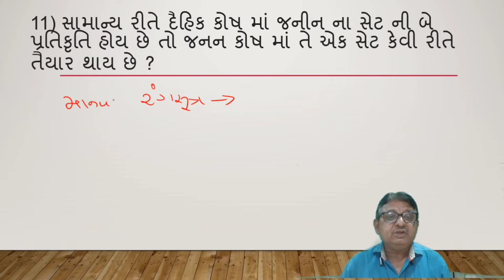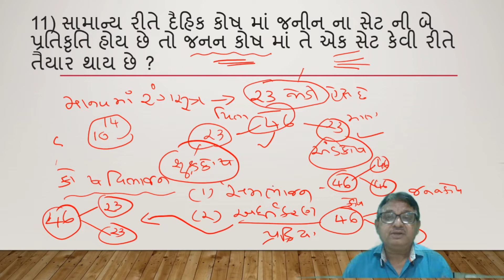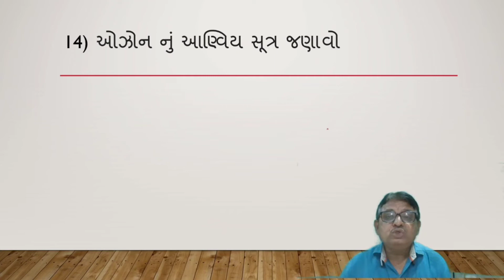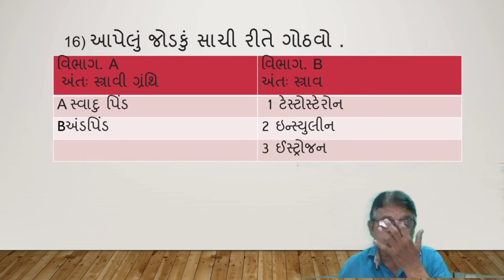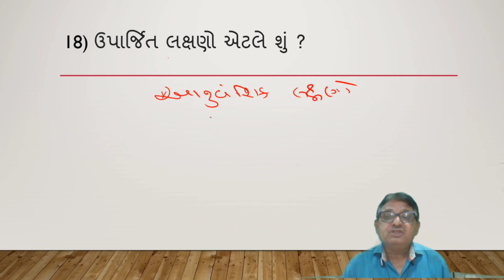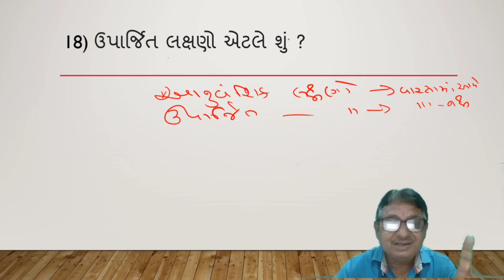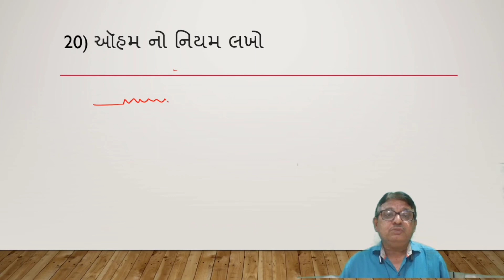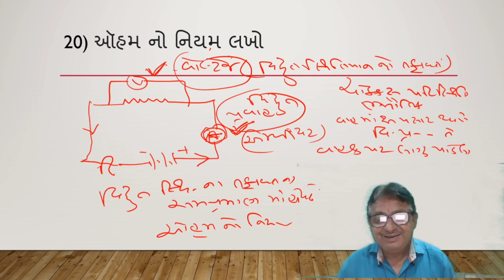10th Std. Science Revision Series | Section A (Do as Directed) | Part 2 | By Dr. Mahesh Parmar